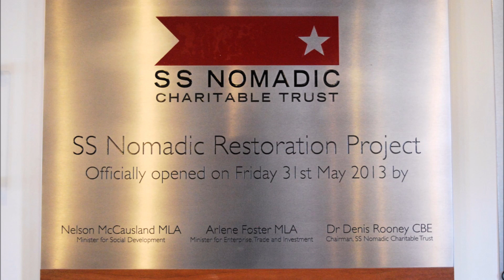Titanic's Little Sister: SS Nomadic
The SS Nomadicm is known as Titanic's little sister. She was built at the same time as the Titanic (complete by 1911), for the same people (the White Star Line) , in the same Harland and Wolff shipyard, as the Titanic.  Nomadic was used as a Tender and transferred those boarding the great liner at Cherbourg (France) to the ship, as Titanic was too big to dock there. Above is a slide-show of Nomadic in her permanent home in Belfast, fully restored after a long lay-up in Paris. (Images by M.Oliver, 2018) See my cruise blog

(Also see my playlists for more Titanic and other nautical videos)